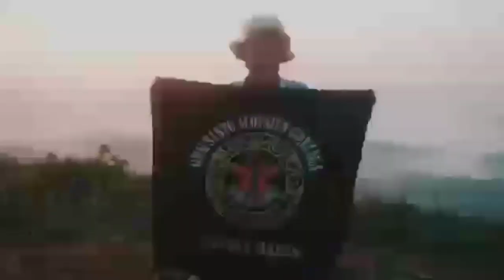Gunung Samalap,Riam Pangar dan Riam Marum